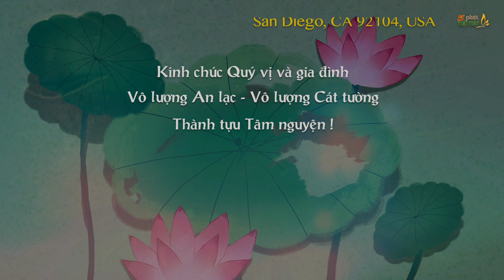5 PPP Số 844 | Tập Tha Thứ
Video Pháp thoại này do HT Thích Nguyên Siêu thuyết giảng và Thầy Thích Hạnh Tuệ thực hiện cho Phật tử Online tại Chùa Phật Đà, California ngày 08/9/2020.
Nghe và Download tất cả MP3 thuyết pháp của Hoà Thượng